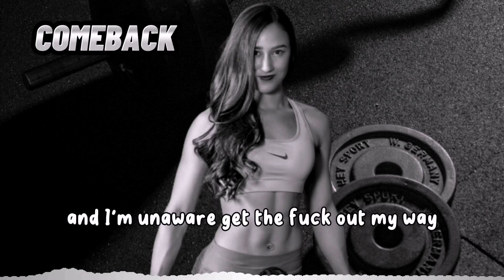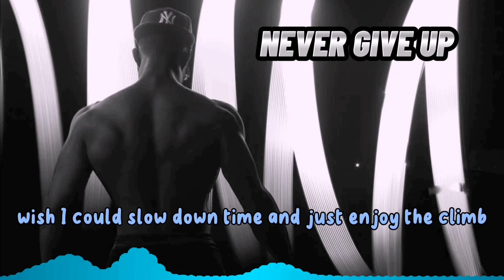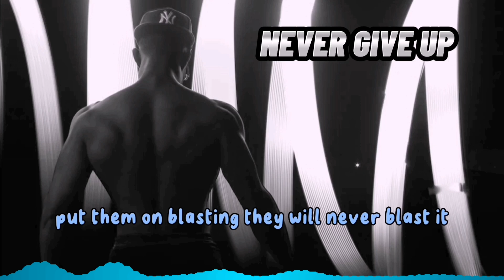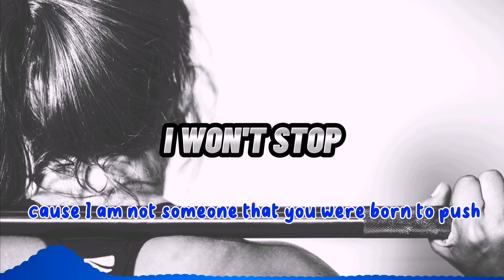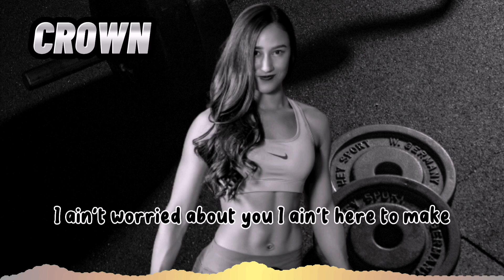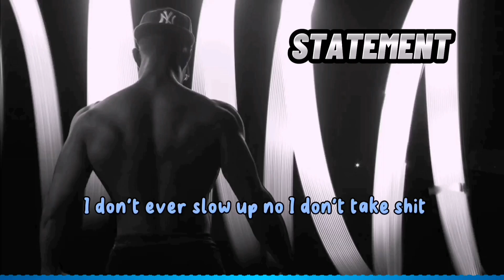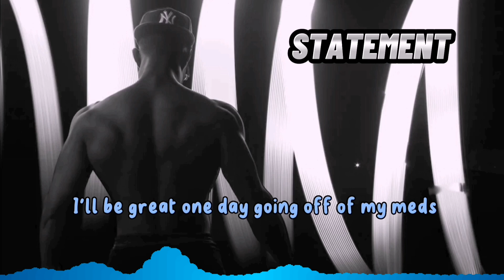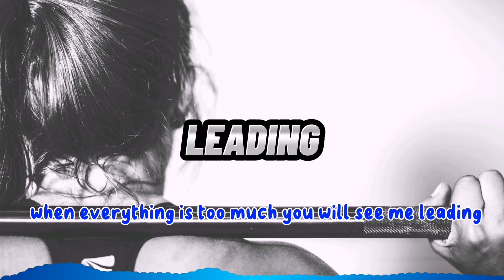Top 10 Workout Music 2023 | Best of Neffex Songs | Motivational songs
Neffex songs, it's a top 10 Workout Music 2023 from Neffex songs,for workout music, gym music and motivational songs,enjoy the great music and boost your power at the gym until the end